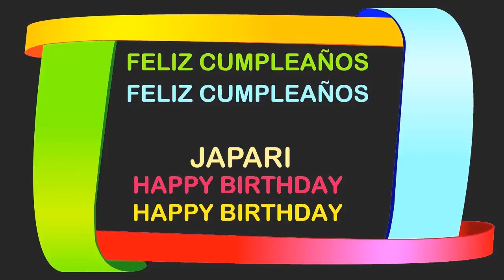Japari Birthday Postcards & Postales